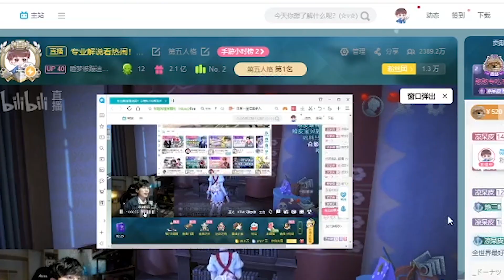【我刀呢47】女装预告！女装预告！女装预告！【睡梦被蹦迪的凉哈皮】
女装预告，让我们敬请期待！